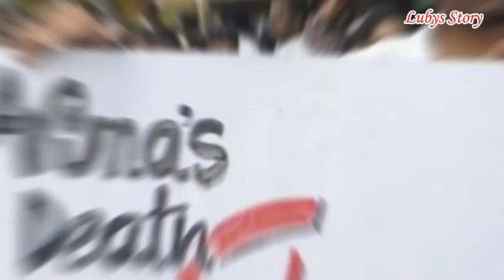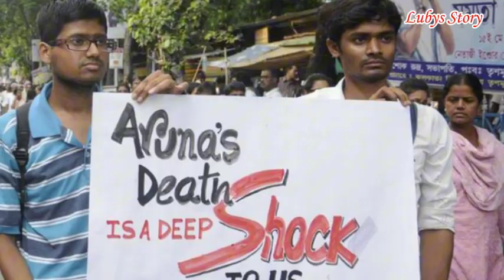Perawat Di India Meninggal Setelah Koma 42 Tahun | Aruna Shanbaug | Kisah Nyata